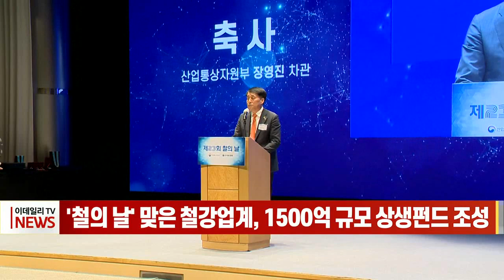'철의 날' 맞은 철강업계, 1500억 규모 상생펀드 조성 (20220609)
# '철의 날' 맞은 철강업계, 1500억 규모 상생펀드 조성